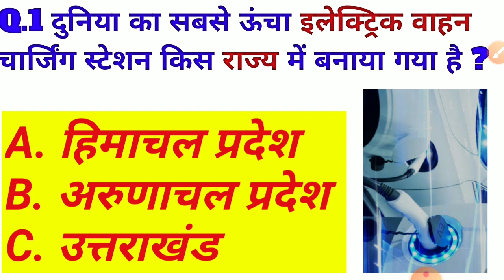दुनिया का सबसे ऊंचा इलेक्ट्रिक वाहन चार्जिंग स्टेशन किस राज्य में बनाया गया है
भारत के हिमाचल में लाहौल स्पीति जिले की काजा में दुनिया के सबसे उनसे इलेक्ट्रिक महान चार्जिंग स्टेशन ने काम करना शुरू कर दिया है भारत में 2030 तक कुल करो एवं दोपहिया इलेक्ट्रिक वाहनों की तीस पर्सेंट बिक्री का लक्ष्य रखा है और दुनिया का सबसे ऊंचा इलेक्ट्रिक वाहन चार्जिंग स्टेशन अपने भारत देश में ही है भारत में नरेंद्र मोदी की सरकार ने वाहनों के लिए बहुत सारा पैसा और फंडिंग की जा रही है इसलिए जवानों के साथ जा रहे हैं हिमाचल प्रदेश

sl

vstudyholic

आपका बहुत-बहुत धन्यवाद कि आपने टाइम निकाल कर हमारे चैनल के इस वीडियो को देखा हम आपसे वादा करते हैं कि इस चैनल पर हम हमेशा बहुत ही अच्छे और महत्वपूर्ण प्रशन लाएंगे जैसे कि जितने भी सरकारी एग्जाम होते हैं जैसे आरआरबी एनटीपीसी आरआरबी ग्रुप डी बैंक आईपीएस आईएस पटवारी शिक्षा भर्ती रीट का एग्जाम बीएड बीए बीएससी बीकॉम जितने भी सरकारी एग्जाम और कॉलेज के और स्कूल के एग्जाम होते हैं उन सब में जो महत्वपूर्ण प्रश्न रहते हैं ऑप्शन वाले हो सारे हम कवर करने वाले हैं |

इसके अलावा हम आने वाले भविष्य में बहुत सारे हमारे जो लेखक है बहुत सारे ऐसे लोग जो हमें मोटिवेट करते हैं उन्होंने और जिन्होंने अपनी जिंदगी में बहुत कुछ हासिल किया है जैसे प्रेमचंद एलन मस्क जैफ बेजॉस बिल गेट्स और बहुत सारे बड़े बड़े लेखक जैसे ओशो और रविंद्रनाथ टैगोर  इन सब की बायोग्राफी लेकर आ रहा हूं मैं रतन टाटा जैसे लोग जिन्होंने अपने भारत को महान बनाने में बहुत ज्यादा योगदान दिया है मदर टेरेसा बहुत सारे ऐसे भी लोग जिन्होंने भारत के लिए नोबेल पुरस्कार जीता है अभी ओलंपिक में नीरज चोपड़ा इन सब पर बायोग्राफी लेकर आ रहा हूं और ओलंपिक से जुड़े हुए क्वेश्चन बीमार जल्दी अपलोड करने वाला हूं तो हमारे चैनल को जरूर जरूर सब्सक्राइब करें

your all queries :

परीक्षा में आए महत्वपूर्ण क्वेश्चन
टॉप फिफ्टी एनटीपीसी क्वेश्चन
 50 सामान्य ज्ञान क्वेश्चन ऑफ 50 सामान्य विज्ञान क्वेश्चन
 आईपीएस रिक्शा में आए हुए क्वेश्चन
आईएएस परीक्षा में आए हुए क्वेश्चन
टॉप फाइव जीके
टॉप फाइव जीएस क्वेश्चन
लुसेंट जीके संपूर्ण
लुसेंट जीके क्वेश्चन
लुसेंट विज्ञान
लुसेंट सामान्य विज्ञान
 लुसेंट के टॉप फिफ्टी क्वेश्चन
लुसेंट के टॉप फाइव क्वेश्चन
लुसेंट जीके लुसेंट जीके बाय बीके सर
 लुसेंट जीके स्टडी फॉर

चित्रा के रचयिता कौन है
 चित्रांगदा के रचयिता कौन है
हंगरी स्टोंस के रचयिता कौन है